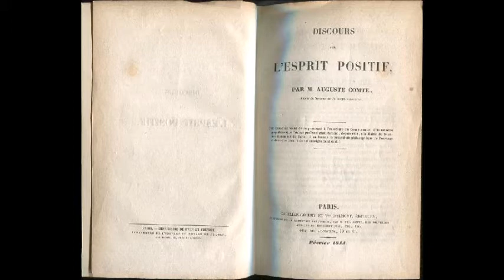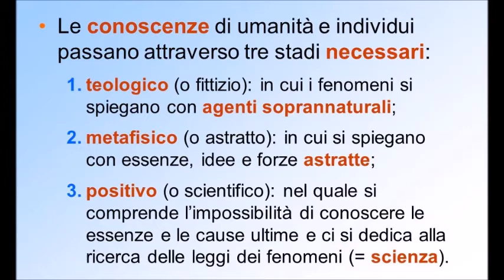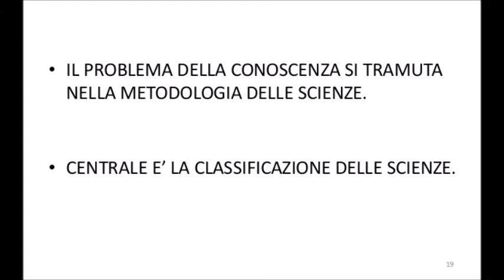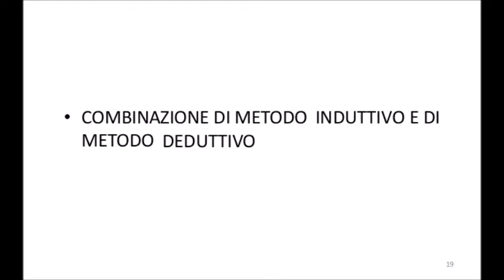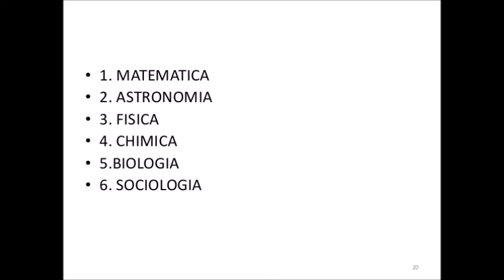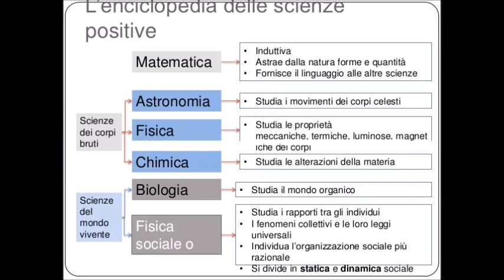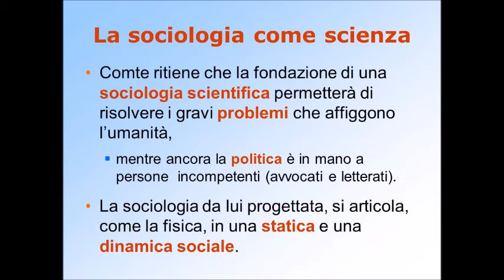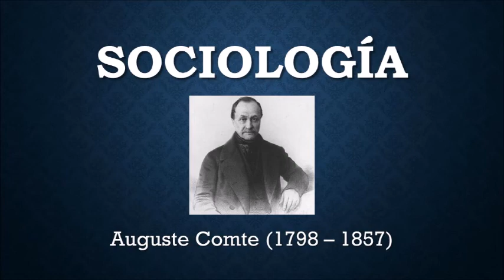La filosofia positiva di Auguste Comte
Comte: la filosofia del fondatore del positivismo.